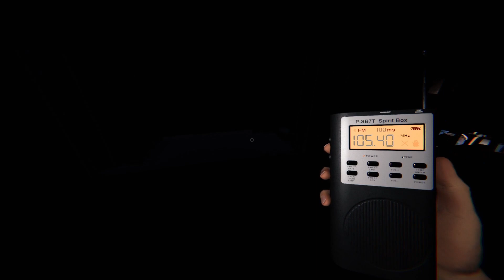Phasmophobia Funny Moments - She Don't Like Anyone Coming Into the House